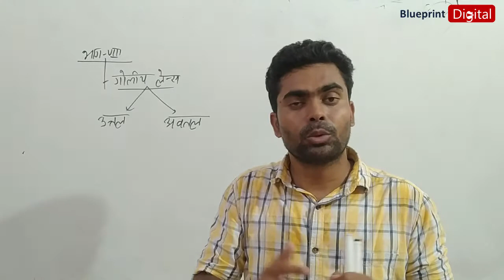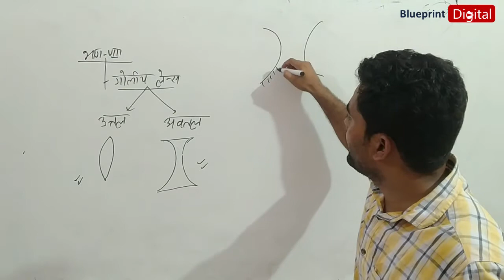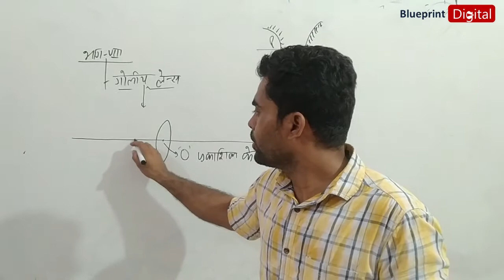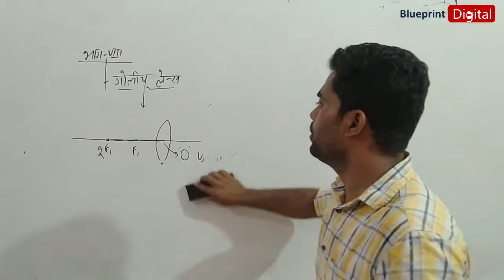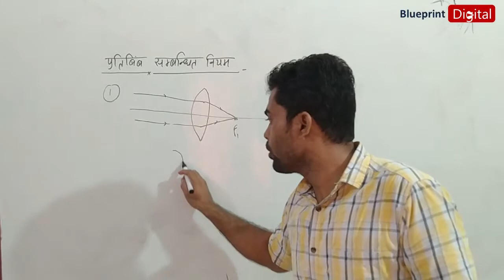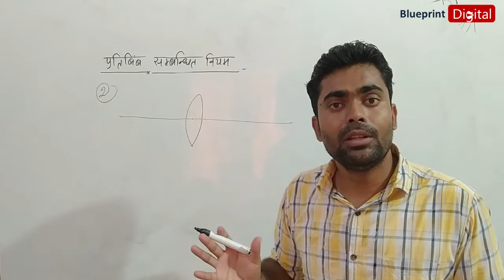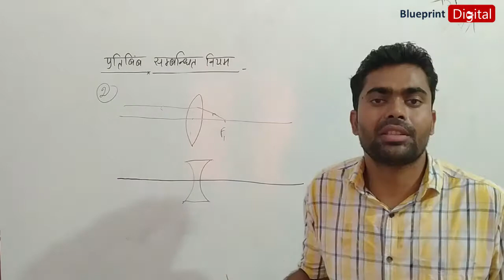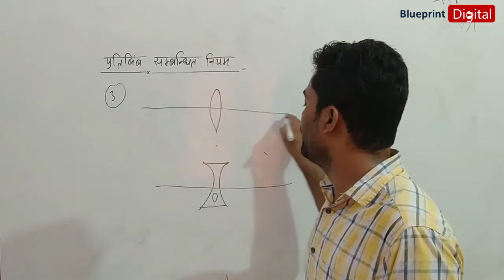Chapter 10 - Light - Reflection and Refraction Part 8 | Hindi Medium | Science Class 10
Science Class 10 Chapter 10 - Light - Reflection and Refraction in Hindi Medium
Science Lecture by Waseem Sir @BlueprintDigitalnr